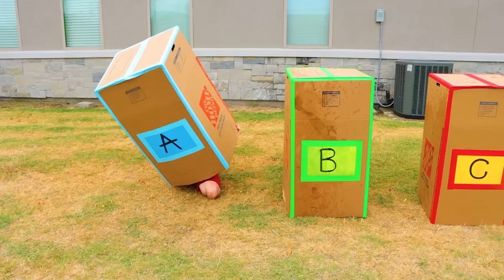Mystery Box Surprise! Guess the RIGHT Box CHALLENGE!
Mystery Box Surprise! Guess the RIGHT Box CHALLENGE! Which team are you rooting for - Team Combo, Team Gus, or Team Alpha?